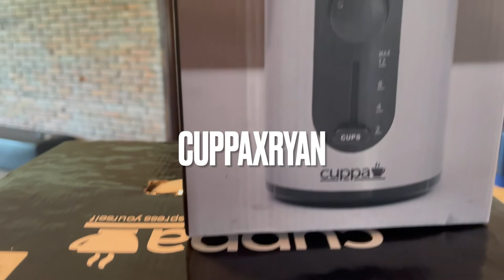TRYING OUT THE CUPPA ESPRESSO PERSONAL ESPRESSO MACHINE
Imagine having perfectly made coffee everyday at the convenience of your own home.

Cuppa is a local start-up brand born out of the frustration of two Filipino coffee lovers with the lack of
accessible, quality espresso machines in the Philippines.